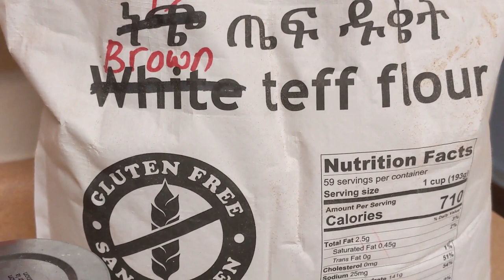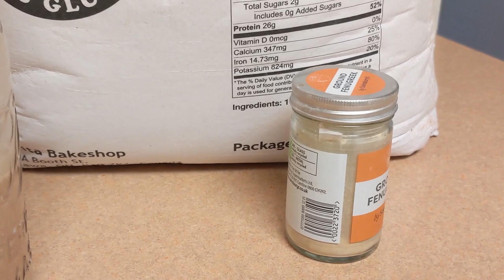100% ምርጥ የጤፍ እንጀራ /How to make Ethiopian Gluten free Teff Injera